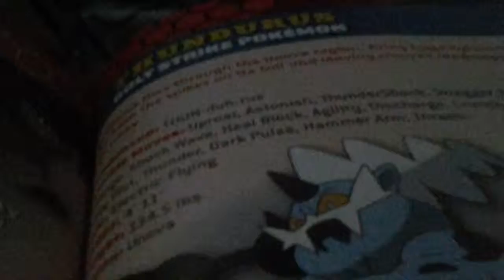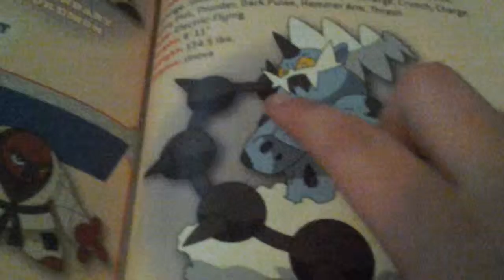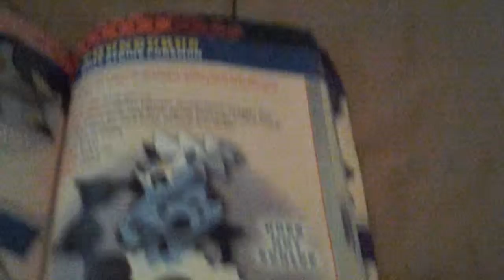Pokebook episode 3 thundurus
Legendary.  Pokemon. Pokebook. Legendary Pokemon.  Awesome. amazing. Good. Great.  Episode. Episode 3. Pokebook episode 3. Thundurus.